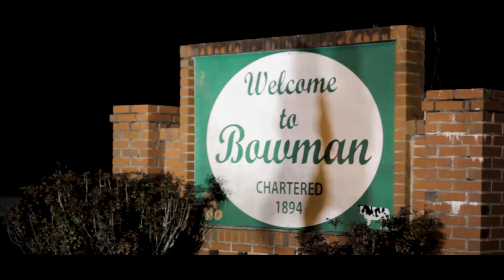2022 BBHS TRACK & FIELD PROMO VIDEO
The Bethune-Bowman Mohawks will open their 2022 season on March 16, 2022.